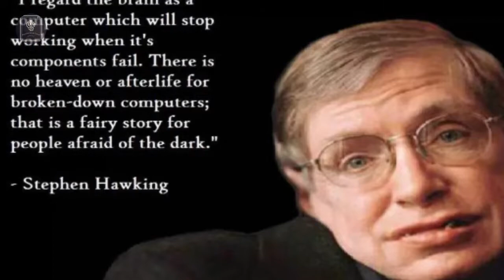विज्ञान और धर्म में क्या अंतर है ? Difference Between Science And Religion | कौन सही है ?